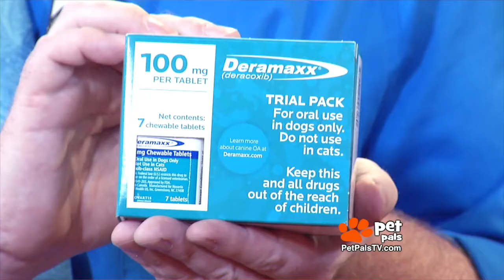Is your pet in pain? How your dog or cat may be telling you.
Certified Veterinary Journalist and Pet Pals TV reporter Tom Dock has your TV prescription to identify pain in pets.